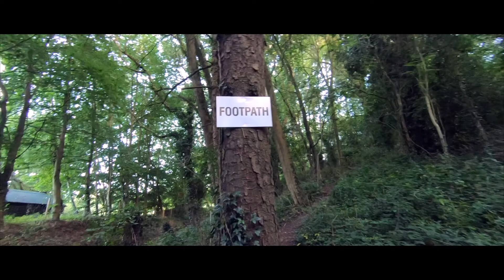Woodbury Hill (Featuring Mr P)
Woodbury Wood Hill

Walk up Woodbury hill at sunset with Mr P, Near Great Witley in Worcestershire, taken with GoPro hero 7 and Mavic pro.